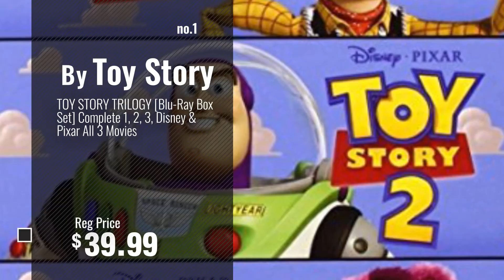Top 10 Toy Story Movie [2018]: TOY STORY TRILOGY [Blu-Ray Box Set] Complete 1, 2, 3, Disney & Pixar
For More great toy story movie Just Click this link
TOY STORY TRILOGY [Blu-Ray Box Set] Complete 1, 2, 3, Disney & Pixar All 3 Movies [Blu Ray Box Set] Complete 1, 2, 3, Disney & Pixar All 3...

Disney/Pixar Toy Story Talking Woody Story Talking Woody

Disney Toy Story Figure Play Set Figure Play Set

Disney Pixar Toy Story Slinky Dog Jr Story Slinky Dog Jr

RoomMates RMK1428SCS Toy Story  Peel & Stick Wall Decals Glo-in Dark, 34 Count RMK1428SCS Toy Story  Peel & Stick Wall Decals Glo in Dark, 34 Count

Disney Pixar Toy Story Plush Slinky Dog Story Plush Slinky Dog

Memory Toy Story 3 Educational Game 3 Educational Game

Disney/Pixar Toy Story Sherrif Woody Figure Story Sherrif Woody Figure

Toy Story Trilogy DVD Set 1 2 3 Movies+Slipcover New Sealed As Shown in Picture! DVD Set 1 2 3 Movies+Slipcover New Sealed As Shown in...

Disney/Pixar Toy Story Talking 6 Zurg Figure Story Talking 6 Zurg Figure

Try also: ToyStory, Disney/pixarToy,